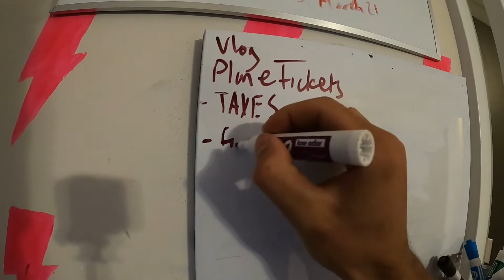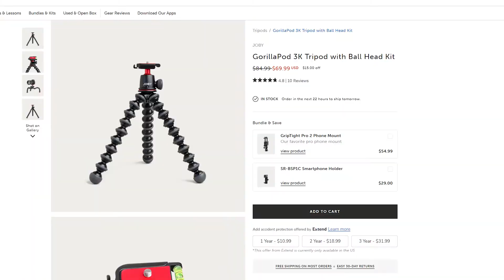Talking about my videos! | DAY 640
FYI: Every Vlog is about 7 days old from when it was actually filmed 😆

This is the channel where I can share my progress and struggles I go through to be more real and transparent- If your subscribed, it means a lot to me because I know that you are invested in what I am trying to accomplish!